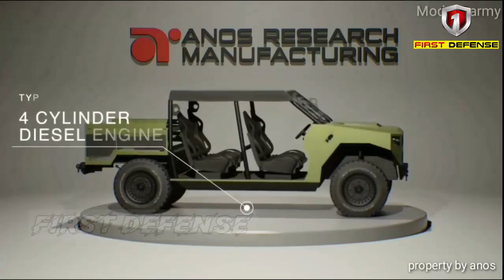Philippine company Anos Research Manufacturing 4x4 Liberato armored vehicle, ready for production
Filipino company Anos Research Manufacturing posted that their 4x4 armored vehicle, which they now call the Liberato, is now ready for production.

We wonder though if they mean "Prototype Production which means producing the prototypes, since we haven't heard or seen any prototype of the vehicle yet.